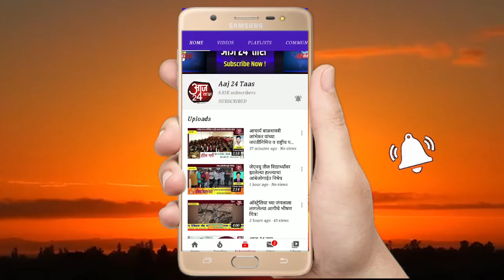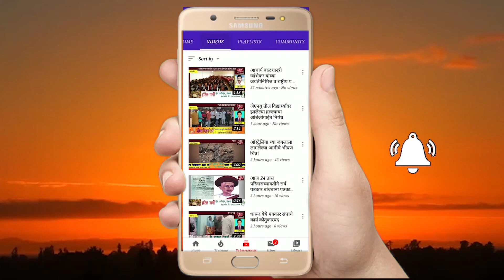संकेत, काजल सरगरच्या आई वडीलांच्या डोळ्यात चमकले आनंदाश्रू